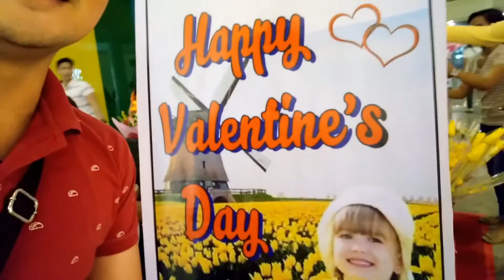Happy Tues Day